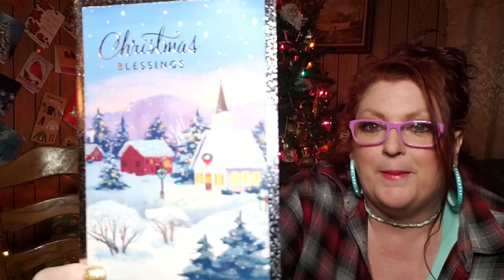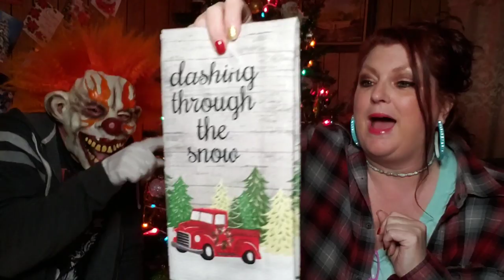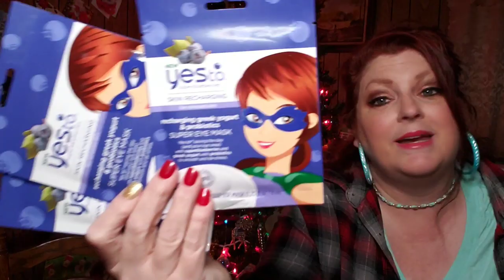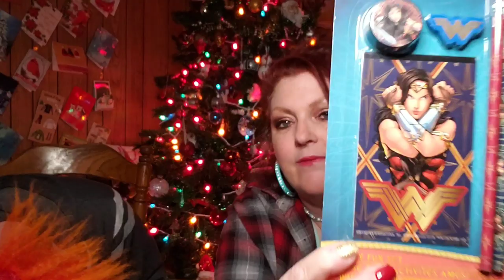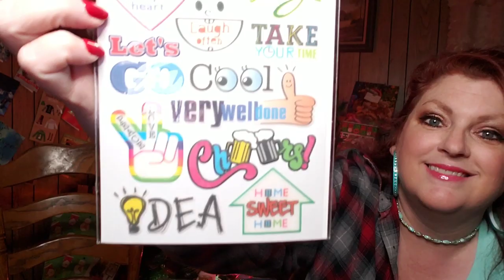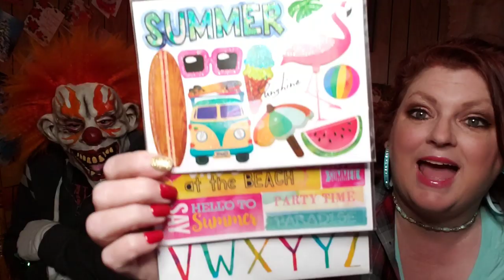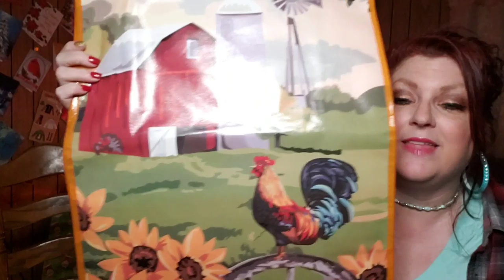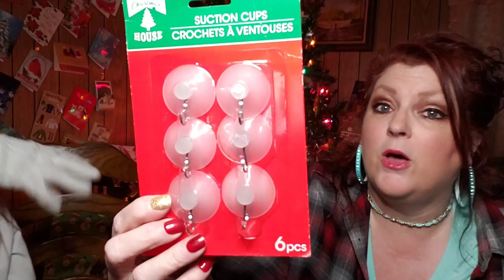CHRISTMAS FRIEND MAIL 🎄🎄🎄 THANK YOU SO MUCH